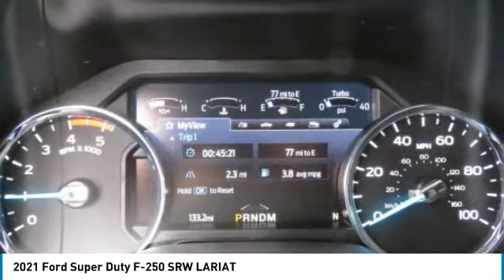2021 Ford Super Duty F-250 SRW T19055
2021 Ford Super Duty F-250 SRW LARIAT

617 N. Main St.

Heated Leather Seats, Navigation, ENGINE: 6.7L 4V OHV POWER STROKE V8 TURBO DIESEL B20, ENGINE: 6.7L 4V OHV POWER STROKE V8 T... ELECTRONIC-LOCKING W/3.31 AXLE RATIO. Antimatter Blue Metallic exterior and Black interior, LARIAT trim. KEY FEATURES INCLUDE: 4x4, Premium Sound System, iPod/MP3 Input, Onboard Communications System, Trailer Hitch. OPTION PACKAGES: ENGINE: 6.7L 4V OHV POWER STROKE V8 TURBO DIESEL B20 manual push-button engine-exhaust braking and intelligent oil-life monitor, 240 Amp Alternator, 34 Gallon Fuel Tank, 3.31 Axle Ratio, Dual 78-AH 750 CCA Batteries, LARIAT ULTIMATE PACKAGE Power Heated/Ventilated Driver Seat w/Memory, PowerScope Trailer Tow Mirrors w/Memory, Easy Entry/Exit Memory Driver's Seat Feature, Tailgate Step & Handle, LED Box Lighting, LED Center High-Mounted Stop Lamp (CHMSL), Intelligent Access w/Push-Button Start, Power Heated/Ventilated Passenger Seat, Voice-Activated Navigation, HD and SiriusXM Traffic and Travel Link, Note: SiriusXM Traffic and Travel Link includes a 5-year prepaid subscription, Services are not available in Alaska and Hawaii, SiriusXM audio and data services each require a subscription sold separately, or as a package, by SiriusXM Radio Inc, If you decide to continue service after your trial, the subscription plan you choose will automatically renew thereafter and you will be charged according to your, PRO TRAILER BACKUP ASSIST Ultimate Trailer Tow Camera System, rear view camera, 360 degree camera system, rear CHMSL camera WHO WE ARE: What Does Keith Hawthorne Ford Offer Drivers from Belmont, Charlotte, Gastonia, Shelby, Hickory, Mount Holly, NC, and Fort Mill, SC? Truly Exceptional Customer Service from Every Angle and most importantly the Keith Hawthorne Advantage on all new vehicles and certain used vehicles. Horsepower calculations based on trim engine configuration. Please confirm the accuracy of the included equipment by calling us prior to purchase.